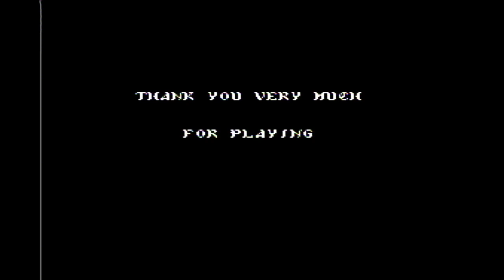Castlevania III: Dracula's Curse [Grant & Syfa Path] (No Damage)